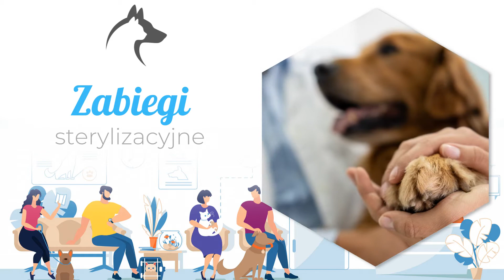Diagnostyka zwierząt Tarnów Jarosław Cira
DiagnostykaZwierząt to moje zadanie. Od 1993 roku prowadzę własny gabinet weterynaryjny. Nazywam się Jarosław Cira i jestem lekarzem weterynarii. Znaleźć mnie można w Tarnowie, na terenie województwa małopolskiego.

Zajmuję się diagnostyką psów i kotów. Leczę owe zwierzęta na różne schorzenia. Podejmuję się także chirurgii. Wykonuję wiele zabiegów na psach i kotach, w tym między innymi sterylizacje suczek i kotek.

Oferuję również szczepienia, na przykład szczepienia przeciw wściekliźnie.

Przyjmuję zwierzęta rasowe oraz mieszańce.